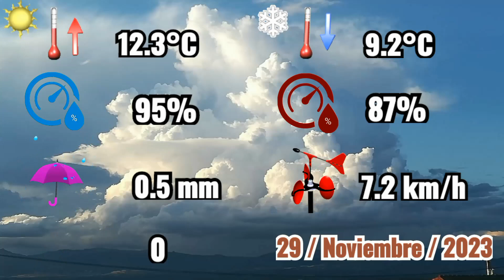29-11-2023 🌫️ + 🌦️ Niebla y lluvia muy débil de madrugada